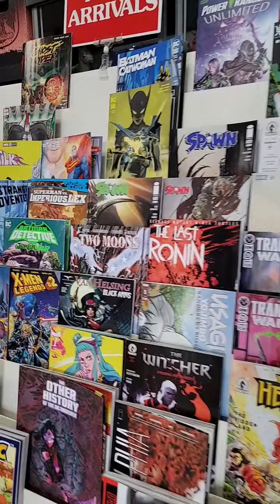Bamboo Blast With Hyperspace 2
This week we are featuring Hyperspace Games and Comics in Spruce Grove. The store is super cool and Panda just loved looking at all the comic books. Visit Hyperspace at 229 First Ave # 1, Spruce Grove, AB T7X 2K6,